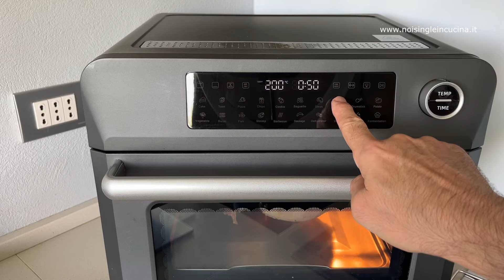Pollo arrosto aromatizzato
Puoi acquistare il forno elettrico/friggitrice ad aria Hausewirt K5Pro qui:

Prepariamo insieme il pollo arrosto aromatizzato nel forno Hauswirt K5Pro. Con questo forno non devi pensare a nulla, farà tutto lui al posto tuo! Segui la ricetta,

⭐️ IL MIO LIBRO DI RICETTE SU AMAZON ⭐️
"NON SOLO PATATINE FRITTE"
📖 RICETTE PER TUTTI I MODELLI DI FRIGGITRICE AD ARIA 📖

⬇️ I MIGLIORI ACCESSORI CHE HAI VISTO NEL VIDEO ⬇️
Tritatutto Kenwood
Spatola in silicone

👍 LA MIA PAGINA DI CONSIGLI SU AMAZON

✋ Se utilizzi il mio link per gli acquisti su Amazon il prezzo per te rimane invariato, ma mi aiuti a far crescere il canale. Grazie per il supporto!

⬇️ QUESTI LINK SONO DELLE PROVE GRATUITE RISERVATE A TE ⬇️

✅ 30 GIORNI DI AMAZON PRIME GRATIS
✅ 30 GIORNI DI AMAZON PRIME MUSIC
✅ 30 GIORNI DI AUDIBLE GRATIS
✅ 30 GIORNI DI AMAZON KINDLE GRATIS
✅ PROVA GRATIS LA LISTA NOZZE DI AMAZON
✅ PROVA GRATIS LA LISTA NASCITA DI AMAZON
✅ 90 GIORNI DI AMAZON PRIME STUDENTI GRATIS

🔴 Hai bisogno di un consiglio per un acquisto? 🔴
⬇️ Cosa uso per girare e montare i miei video ⬇️

☑️ APPLE MACBOOK PRO M2
☑️ TELECAMERA SONY Vlog Camera ZV-1
☑️ APPLE IPHONE 15 PRO
☑️ ACTION CAMERA GoPro HERO11 Black
☑️ CAVALLETTO MANFROTTO
☑️ GIMBAL PER IPHONE DJI OM 5
☑️ MICROFONO iRig mic lav
☑️ LUCE LED da studio con cavalletto
☑️ LUCE LED ANELLO